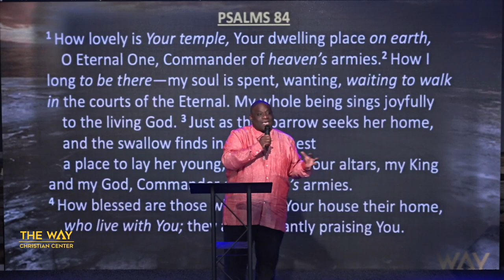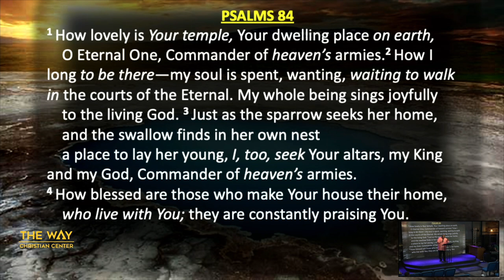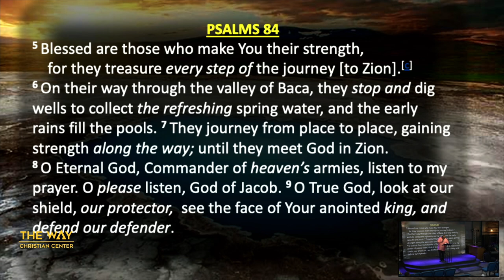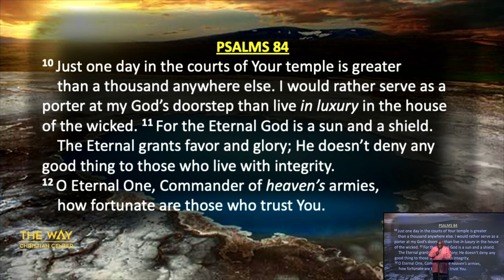Make It A Well by Pastor Michael McBride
Welcome and thank you for streaming with us. Watch this sermon entitled, "Make It A Well" by Pastor Michael McBride. Get your bibles, let's watch this great message together.